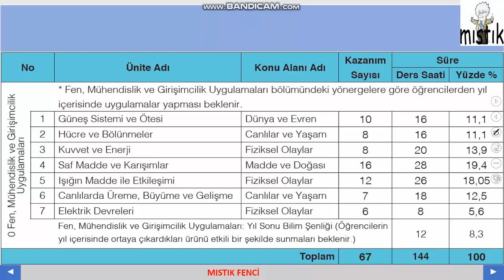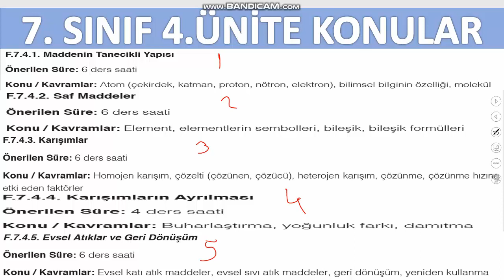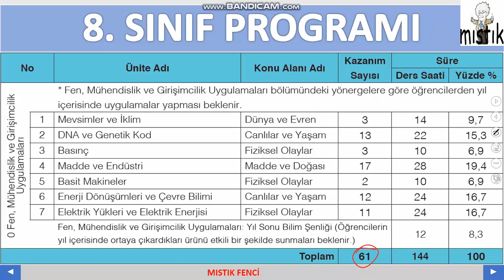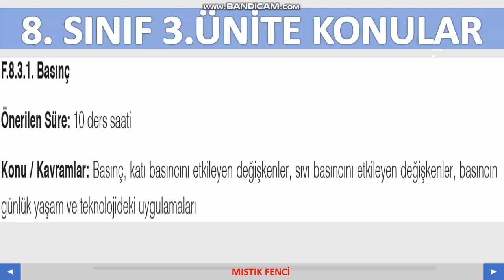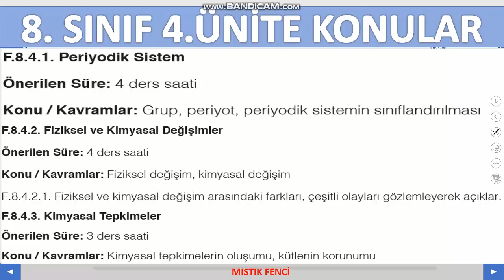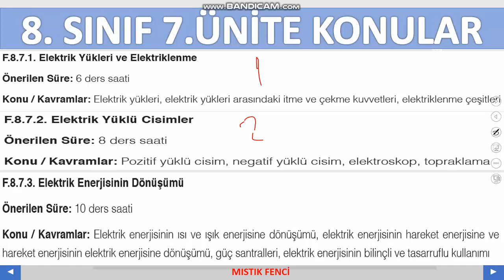FEN BİLİMLERİ 7. VE 8.(LGS) SINIF ÜNİTELERİ VE LGS KONULARI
KANALIMDA YAYINLAYACAĞIM 7. SINIF VE LGS KONULARI BU VİDEODA HAFTALIK SIRASIYLA TÜM KONULARI YAYINLAYACAĞIM.